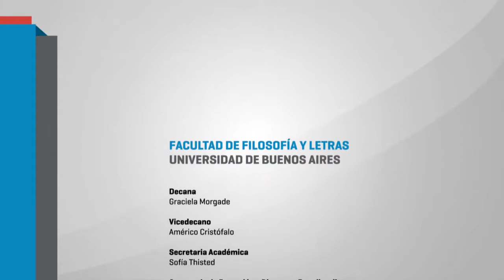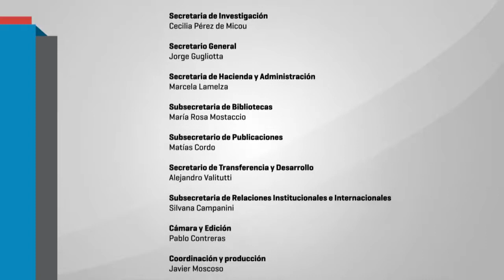II Jornada Educación y Psicopedagogía: Miradas hacia la educación inclusiva